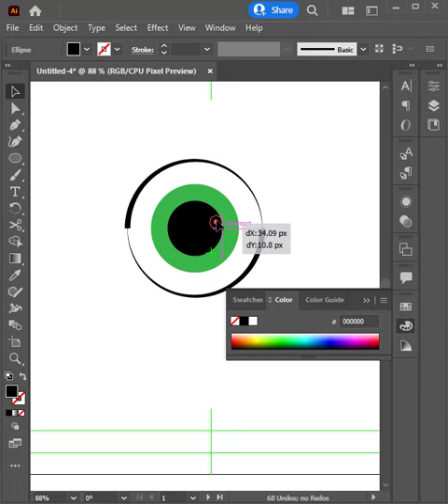Create EYE LOGO In illudtrator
Image used in this video:
Music used in this video: